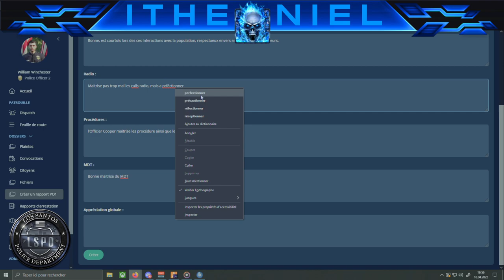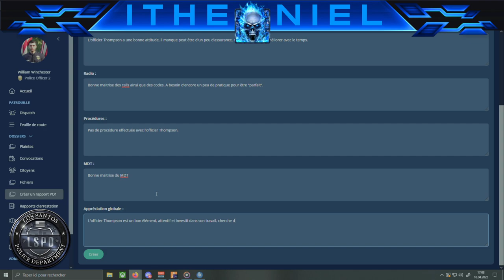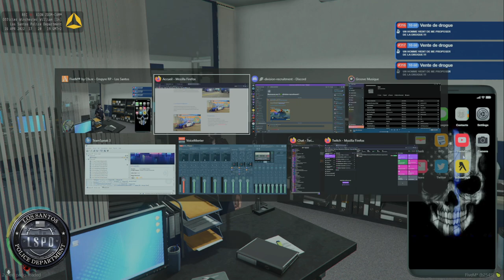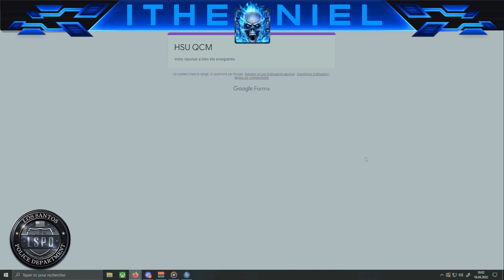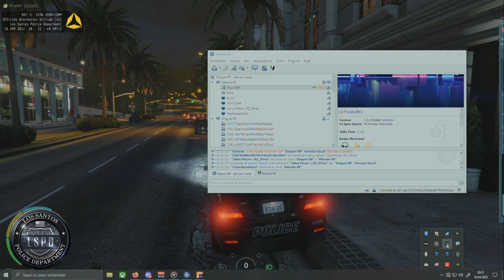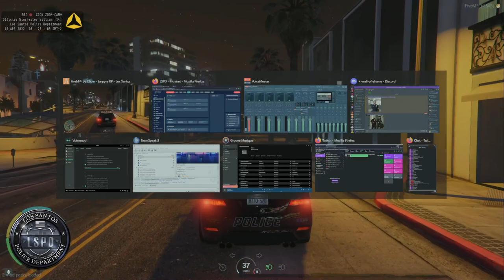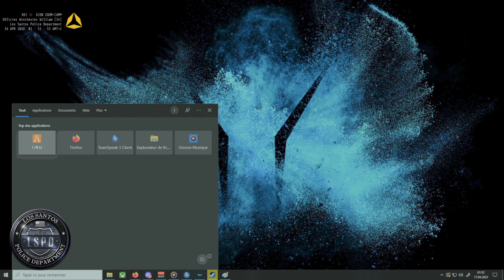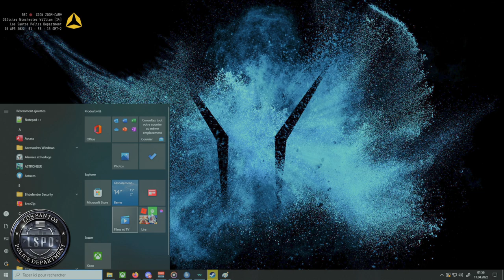[EMPYRE] [LSPD] William Winchester | S01E40 - Part 1 | Trio de PPA et prise de service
William va enfin pouvoir repasser ses PPA ! Ensuite prise de service, relativement calme. Une redistribution des véhicules à également lieu, avant de partir en opération warhante sur le moto club mayans. Après ces émotions, retour en patrouille. Pour la fin de soirée, une petite partie de billard avec Katharina et un long téléphone avec Nash.